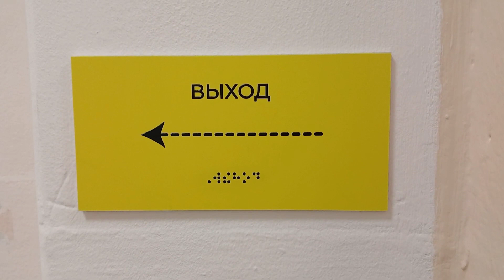Барнаул, ГХМАК, выставка посвященная 150-летию Н.К. Рериха. Апрель 2024 г.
Барнаул, ГХМАК, выставка членов Российской академии художеств «КУЛУ – СЕРЕБРЯНАЯ ДОЛИНА РЕРИХОВ», посвященная 150-летию Н.К. Рериха. Апрель 2024 г.